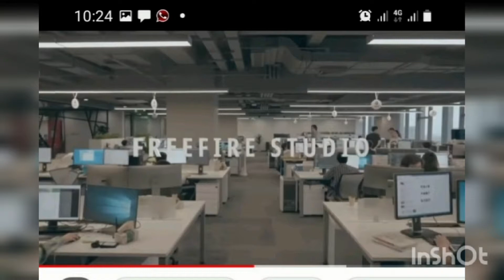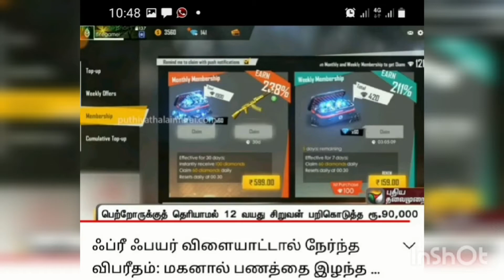FREE FIRE விளையாட்டு வாலிபர்களின் எதிர்காலத்தை அழிக்கிறதா? உள்ள ஆபத்து என்ஃ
youth fellowship club